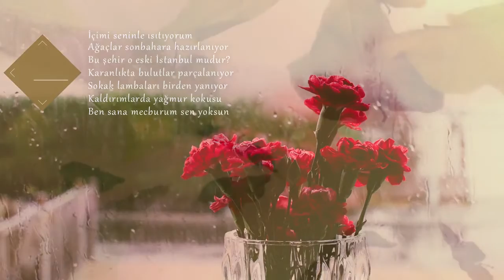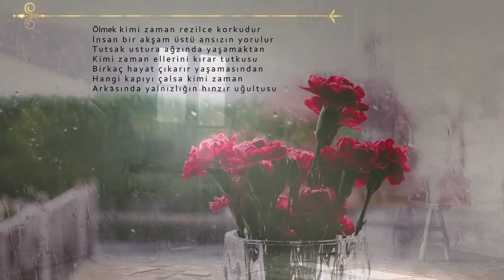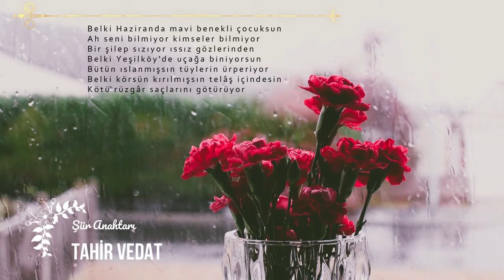BEN SANA MECBURUM | Attila İlhan Şiirleri | Tahir Vedat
Ben Sana Mecburum Attila İlhan Şiirleri
Ben sana mecburum bilemezsin
Adını mıh gibi aklımda tutuyorum
Büyüdükçe büyüyor gözlerin
İçimi seninle ısıtıyorum

Ağaçlar sonbahara hazırlanıyor
Bu şehir o eski İstanbul mudur?
Karanlıkta bulutlar parçalanıyor
Sokak lambaları birden yanıyor
Kaldırımlarda yağmur kokusu
Ben sana mecburum sen yoksun

Sevmek kimi zaman rezilce korkudur
İnsan bir akşam üstü ansızın yorulur
Tutsak ustura ağzında yaşamaktan
Kimi zaman ellerini kırar tutkusu
Birkaç hayat çıkarır yaşamasından
Hangi kapıyı çalsa kimi zaman
Arkasında yalnızlığın hınzır uğultusu

Fatihte yoksul bir gramafon çalıyor
Eski zamanlardan bir Cuma çalıyor
Durup köşe başında deliksiz dinlesem
Sana kullanılmamış bir gök getirsem
Haftalar ellerimde ufalanıyor
Ne yapsam ne tutsam nereye gitsem

Belki Haziranda mavi benekli çocuksun
Ah seni bilmiyor kimseler bilmiyor
Bir şilep sızıyor ıssız gözlerinden
Belki Yeşilköy'de uçağa biniyorsun
Bütün ıslanmışsın tüylerin ürperiyor
Belki körsün kırılmışsın telâş içindesin
Kötü rüzgâr saçlarını götürüyor

Ne vakit bir yaşamak düşünsem
Bu kurtlar sofrasında belki zor
Ayıpsız fakat ellerimizi kirletmeden
Sus deyip adınla başlıyorum
İçim sıra kımıldıyor gizli denizlerin
Hayır başka türlü olmayacak